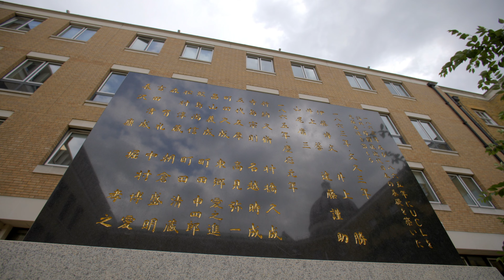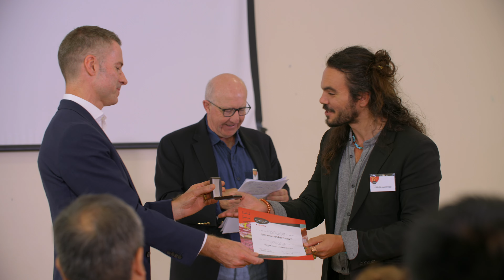35th Anniversary Canon Foundation in Europe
CANON FOUNDATION IN EUROPE 35TH ANNIVERSARY EVENT
As part of its 35-year celebrations, the Canon Foundation in Europe recently invited current and former Fellows to a commemorative event at University College London.

Watch the video to learn more about the Foundation’s mission, meet some of the Fellows and find out about what happened at the event.